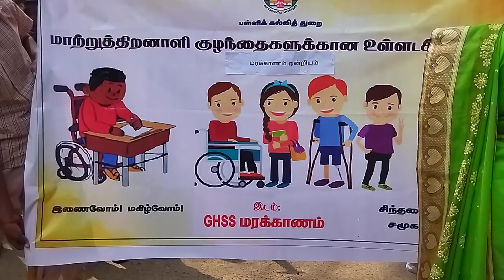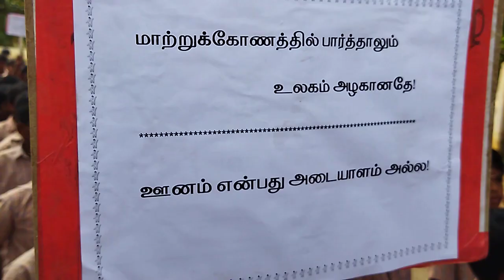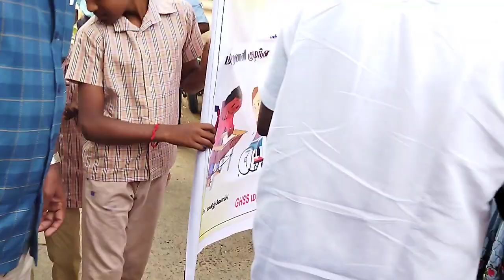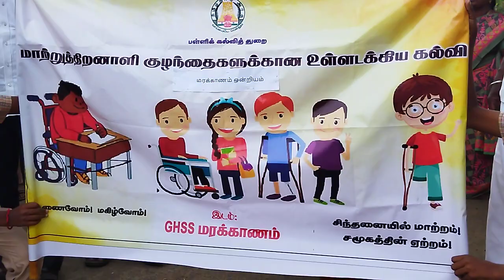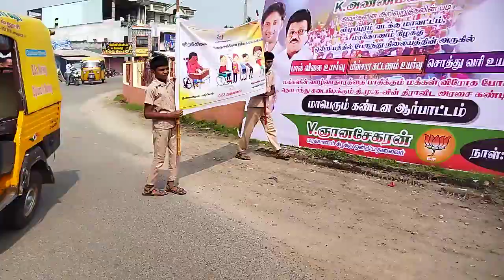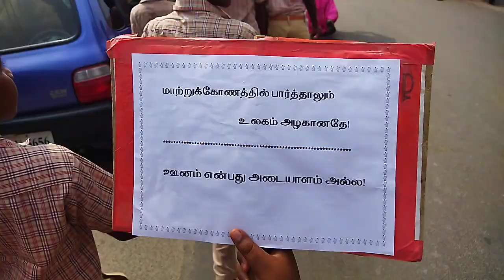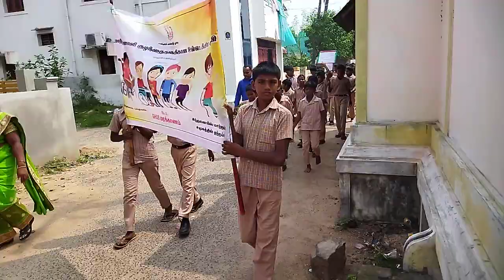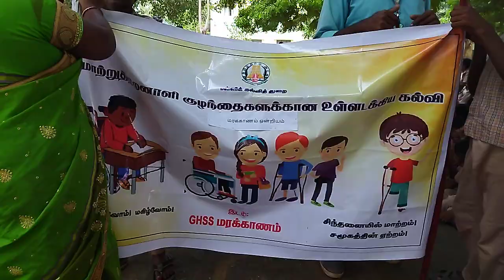16 11 2022 அரசு மேல்நிலைப்பள்ளி மரக்காணம் மாற்றுத்திறனாளிகள் நம் சகோதர சகோதரிகள் விழிப்புணர்வு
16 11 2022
மாற்றுத்திறனாளிகளுக்கு உதவும் உதவுதல் விழிப்புணர்வு பேரணி

- இன்று விழுப்புரம் மாவட்டம் மரக்காணம் வட்டம் மரக்காணம் அரசினர் மேல்நிலைப் பள்ளியில் மாற்றுத் திறனாளிகளுக்கு அனைவரும் உதவ வேண்டும் என்று மாணவர்கள் ஆசிரியர்கள் மேலாண்மை குழு தலைவர் உறுப்பினர்கள் வட்டார வளமைய அதிகாரிகள் ஆகியோர்கள் இன்று 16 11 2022 மரக்காணம் பேரூராட்சி நகர்ப்புறத்தில பேரணியை வட்டார வளமைய மேற்பார்வையாளர் பொறுப்பு திரு சம்பத் தலைமையில் நடைபெற்றது அவருடன் பள்ளி தலைமை ஆசிரியர் திரு இளங்கோவன் அவர்கள் மற்றும் ஆசிரியர்கள் மேலாண்மை குழு உறுப்பினர்கள் வட்டார வளமை ஆசிரியர்கள் மற்றும் சிறப்பு அழைப்பாளராக பள்ளி மேலாண்மை குழு தலைவர் பி மயில்வேல் கலந்து கொண்டார்